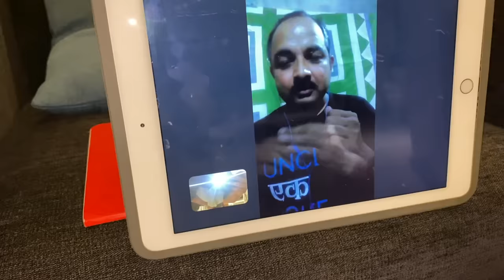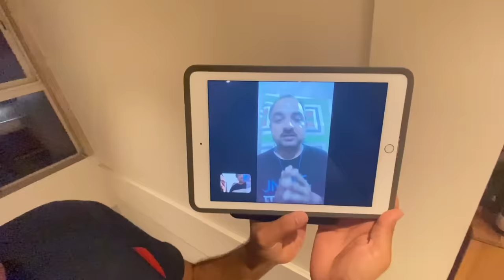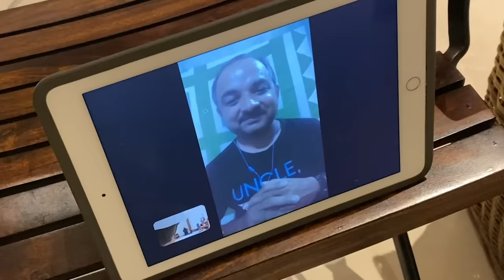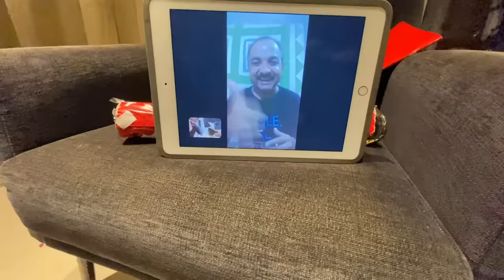WHO WILL CLEAN THE HOUSE? - VLOG 25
Who will win the prestigious House Olympics? Who will clean the whole house?
Hosted by me and Shankar OP

[PC SPECS]

Motherboard: B450 Aurous ProWifi
Ram: 16 GB Corsair Vegeanance (3000 MHz)
Hard disk: 1TB
SSD - 512 GB 660p Intel